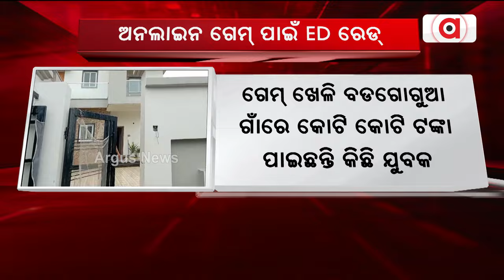`ଫି ୱିଇନ୍' ଅନଲାଇନ ଗେମ୍ ପାଇଁ ୬ ଜଣଙ୍କ ଘରେ ଇଡି ରେଡ୍ || ED Raid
`ଫି ୱିଇନ୍' ଅନଲାଇନ ଗେମ୍ ପାଇଁ ୬ ଜଣଙ୍କ ଘରେ ଇଡି ରେଡ୍ । ସୁନ୍ଦରଗଡ଼ ଜିଲ୍ଲା ବଣାଇ ଅଞ୍ଚଳର ବିଭିନ୍ନ ସ୍ଥାନରେ ବଡ଼ ଧରଣର ରେଡ୍ ଚାଲିଛି ।